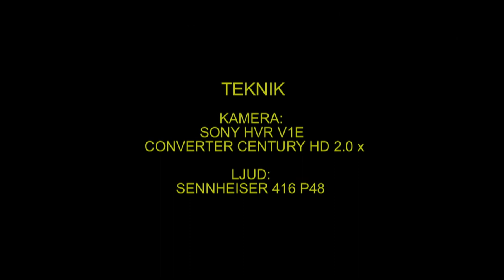VIT STORK White Stork (Ciconia ciconia) Klipp - 1239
Vit Stork. Svedvi Kyrka Hallstahammat i Västmanland 8-Augusti 2013, White Stork in Sweden,  AROS FILM Fotograf: Gunnar Fernqvist. Västerås.